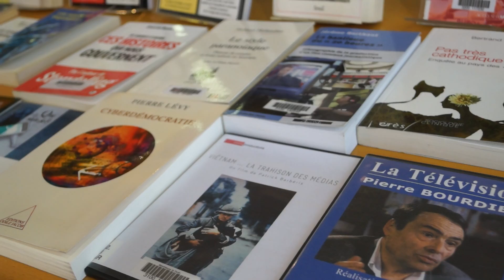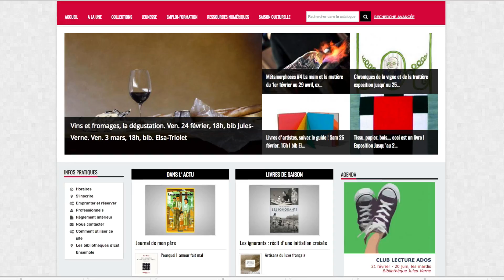Les bibliothèques d'Est Ensemble à Pantin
Les bibliothèques d’Est Ensemble à Pantin : Elsa Triolet, Jules Verne et Romain Rolland, mettent gratuitement à la disposition des usagers de nombreux documents : livres, DVD, bandes dessinées, magazines, méthodes de langue, ressources numériques... et organisent toute l'année de nombreux évènements. Découvrez-les en vidéo.